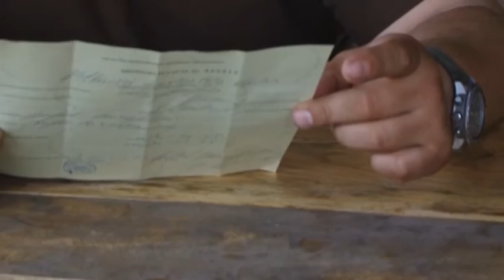TAURO RAGAS 2016 05 08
Šiandien laidoje, keliausime į stirninų, bei šernų medžiokles. Nors stirninus galėsime pradėti medžioti dar tik nuo kitos savaitės, tačiau mes norime jums priminti kaip jos vyksta. Laidoje pamatysite ne tik medžioklės eigą, tačiau galėsite pasigrožėti sumedžiotais trofėjais. Taigi smagios ir jaukios, jums medžioklės su mūsų laida.